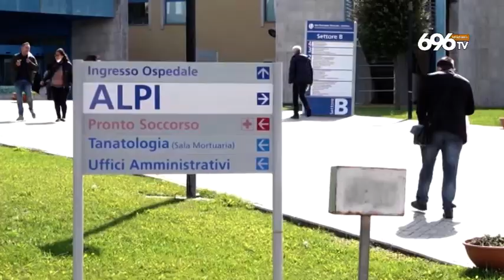L'Asl intitola a Frieri l'ospedale di Sant'Angelo